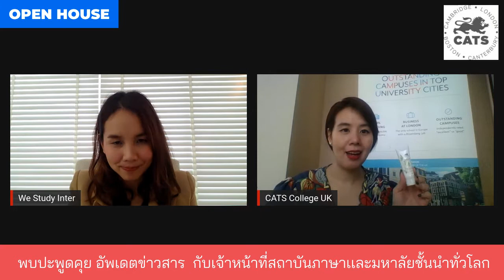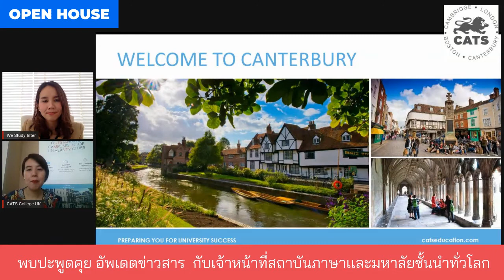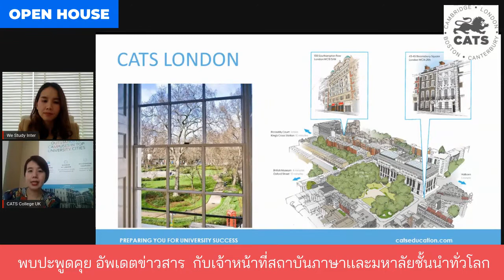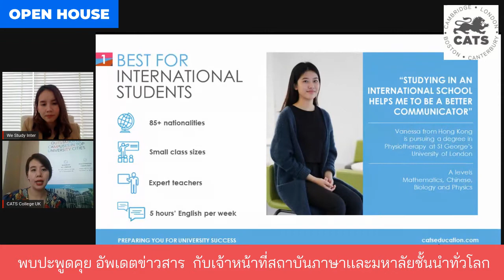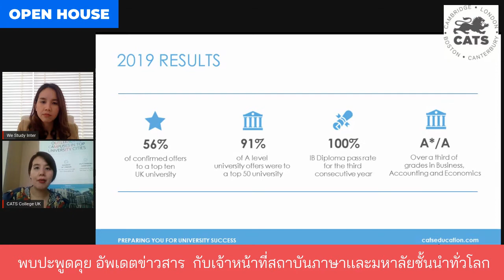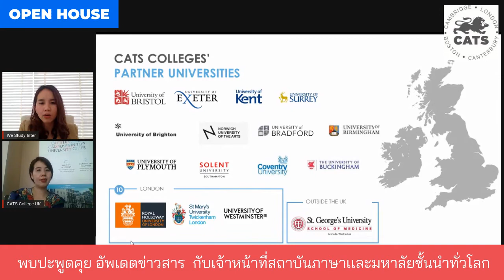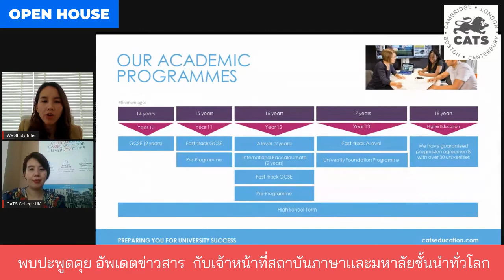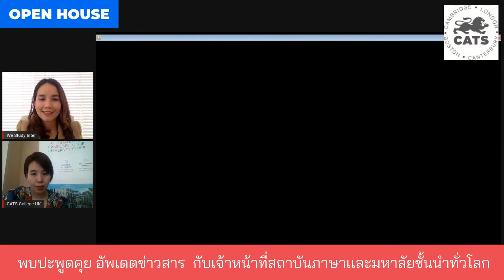Ep 8 Open House @ CATS UK วางแผนเรียนต่อ Top Universities ใน UK กับ High School ชั้นนำ